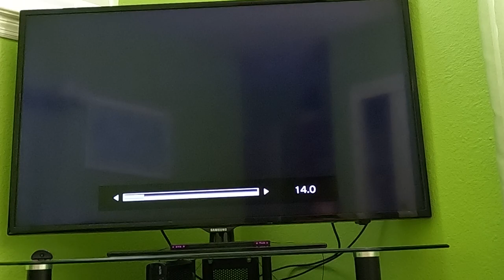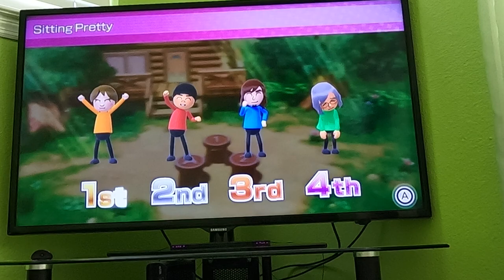(Commentary) Wii Party U 60fps - Highway Rollers (Beginner Difficulty, Part 1)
This is part 1 of me playing Highway Rollers from Wii Party U against CPU Miis on Beginner Difficulty with commentary. Watch in 60fps.